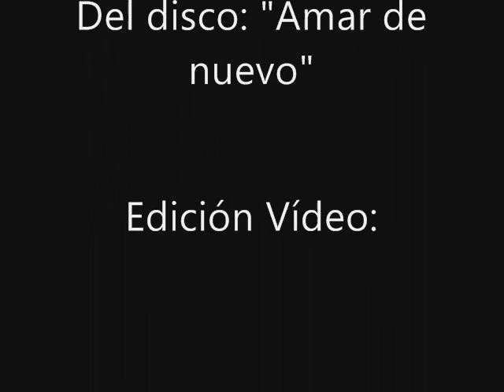Inti-Illimani "Entre amor"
Una composición de Horacio Durán, incluida en el álbum "Amar de nuevo",  publicado originalmente en 1998 y grabado entre el 26 de junio y el 11 de julio del mismo año.